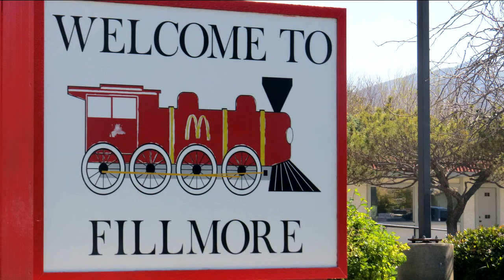Living In Fillmore, Local Business District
Living In Fillmore near Fillmore Local Business District, Oscar Vasquez Fillmore Real Estate, Fillmore Home For Sale Southern California